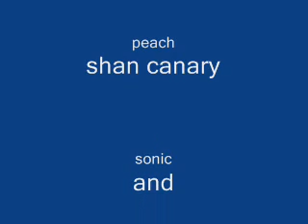super smash bros brawl bloopers 9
some things get cleared up.